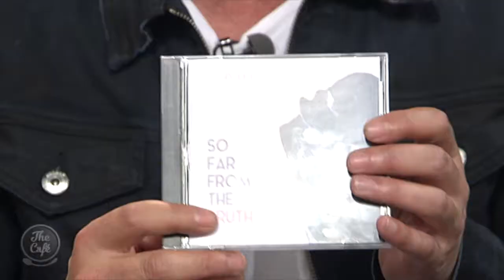We Chat To Musician Tony Lee